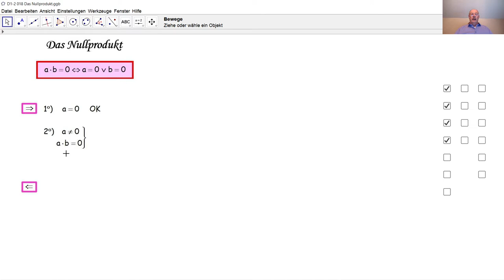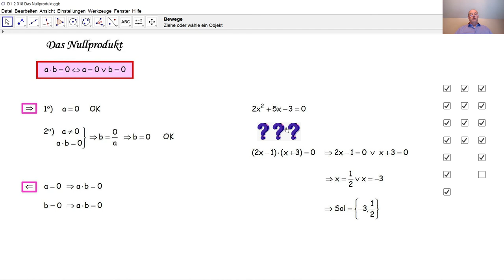D1-2 018 Das Nullprodukt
Was ist die Regel vom Nullprodukt? Wie beweist man die Regel vom Nullprodukt? Was heißt Faktorisieren und wieso ist diese so wichtig?